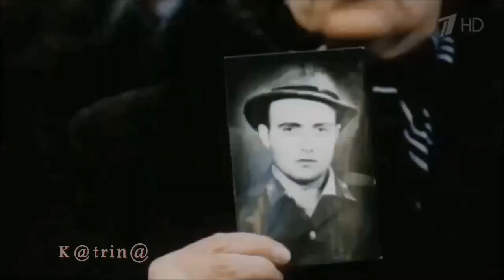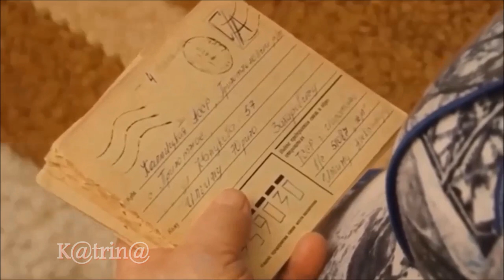Песни Афгана. "Афган" - Анатолий Шилкин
►Слова, музыка, испол. -Анатолий Шилкин